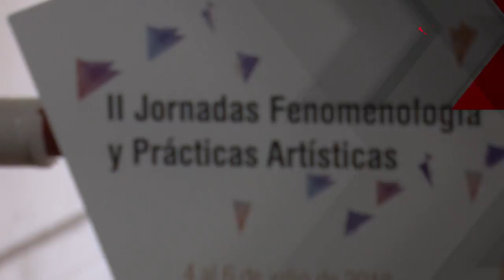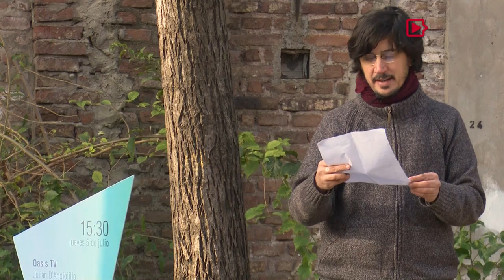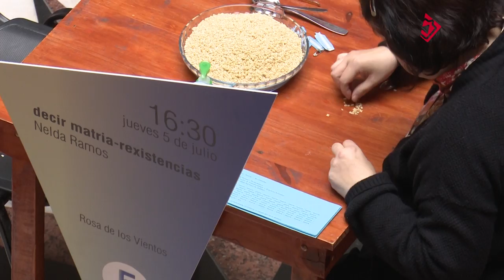Q.Noticias - Programa Nº 218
:: II Jornadas Fenomenología y Prácticas Artísticas

Dra. Alejandra Ceriani
Docente.  Universidad Nacional de La Plata (UNLP) Universidad Nacional de las Artes
(UNA) Universidad nacional de Tres de Febrero (UNTREF)

Dr. Horacio Banega
Coordinador del Proyecto I+D "Experiencia de la Práctica Artística: Escrituras
Digitales, Realización Audiovisual y Performatividad" (UNQ)

:: Charla Taller - Abordajes en torno a los DD.HH

Lic. Mariela Carassai
Directora de la Licenciatura en Educación (UNQ)

Irene Strauss
Integrante del Equipo de Difusión de la Asociación Abuelas de Plaza de Mayo

:: Inauguración Sala de Primeros Auxilios

Lic. Raúl Di Tomaso
Secretario de Extensión Universitaria de la Universidad Nacional de Quilmes

Lic. Karina Espíndola
Directora de la Licenciatura en Enfermería (UNQ)